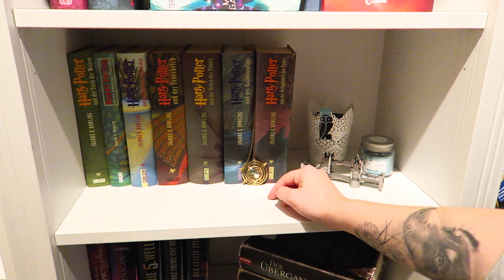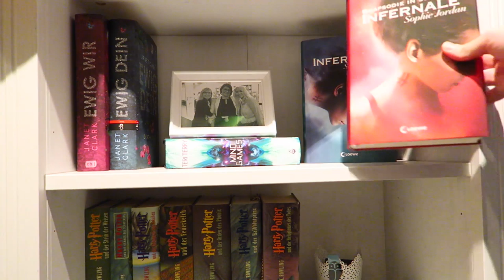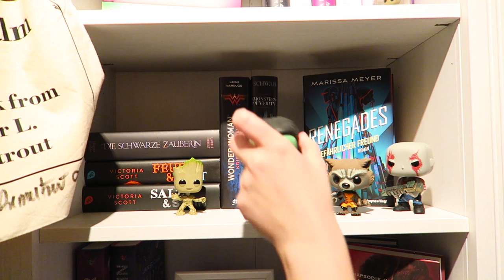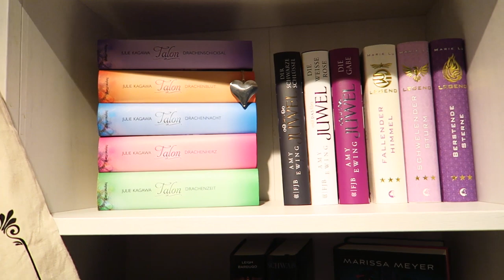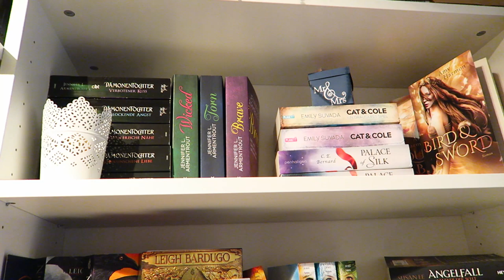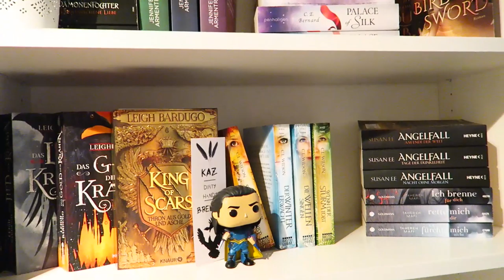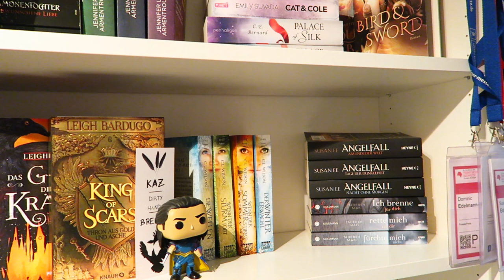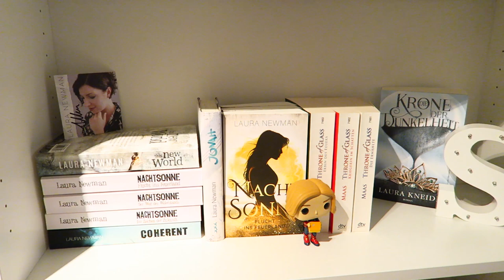Bücherregal Update 2/2019 #2